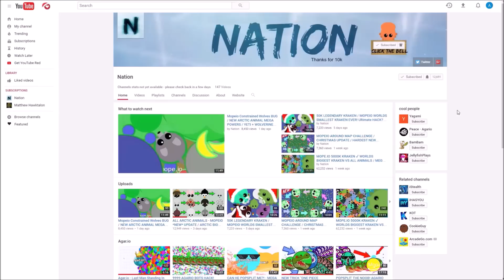MOPE.IO RUBY DRAGON SOLO FAIL! RAGE COMPILATION & FUNNY MOMENTS / DONKEY TROLLING (Mope.io Gameplay)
Today I play and dominate the lobby! I become the biggest mope.io black dragon and everyone tries to kill me. It is literally the black dragon vs all in (including mopeio dragons and krakens) mopeio. I tail bite tons of mope.io animals and level up to the black dragon animal. I didn't get a mope.io highscore or world record, but I got a score of over 10000k. I wanted to kill the colossal animal and tail bite many black dragons and all animals. I made a mope.io skin myself, and I call it the ruby dragon. This is a new mope.io animal idea after black dragon. As of now, it is impossible to be passing the black dragon. Hopefully the ruby dragon animal idea can be added in a new update. That would be so cool! This is a rage compilation of rage and funny moments in mope.io from the past few weeks. I even fail getting to solo ruby dragon. The black dragon animal at 10000k or 10 million has also been released. It is so good and needs lava to survive. The dragon, yeti and kraken are almost the best known and biggest animals in mope.io at the moment. There is a new highest animal, the black dragon or colossal at 10000k or 10 million. I also go through all of the new mope.io animals and give insane tips and tricks for beginners, and how to play through commentary! The ultimate noob to pro guide! This is an awesome and fun new .io game, like an agario 2.0. Go play and try to get the highest mope.io score, or even a mopeio world record! By the way, there are no current mope.io hacks or bots, so let's keep it that way (THIS HAS CHANGED SINCE THE BEGINNING OF JUNE).

1) MIZA IS FROM POTATOLAND !- Miza - Drop The Bass (Original Mix)
2) party troll song by D1ofAquavibe
5) Ivan B - Out Of Patience (prod. B Mac)

~Nation